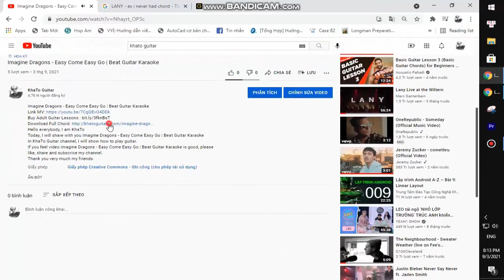Lil Nas X - LOST IN THE CITADEL | Guitar Tutorial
Thank you very much my friends. Lil Nas X - LOST IN THE CITADEL | Guitar Tutorial
Today, I will share with you Lil Nas X - LOST IN THE CITADEL | Guitar Tutorial